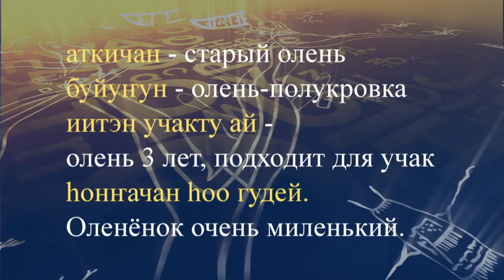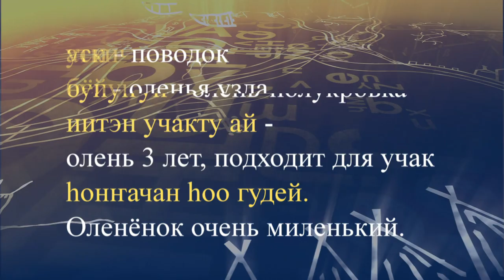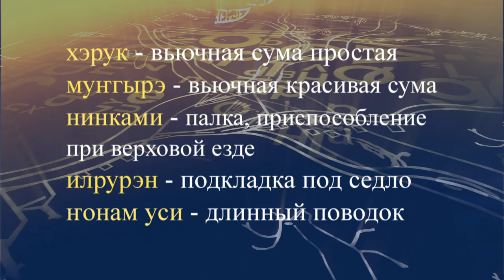teleuroki even 15